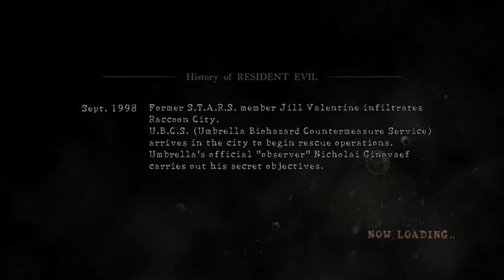Resident Evil 5 Co-OP Walkthrough Part #23- Lickers, Bombs, And Naked Guys??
First Walkthrough! Hope you guys enjoy it!